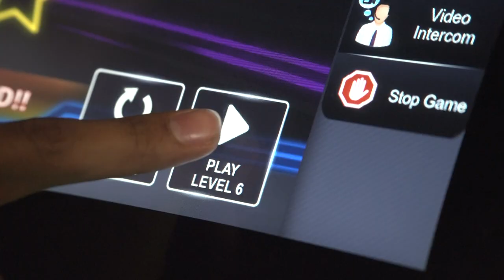HyperBowling Game HyperBowl Pro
For those looking for something a little more challenging. HyperBowl Pro picks up where HyperBowl leaves off and features more complex targets that move and change size. The greater level of difficulty makes this game ideal for more competitive skilled players and league bowlers looking for a new challenge.